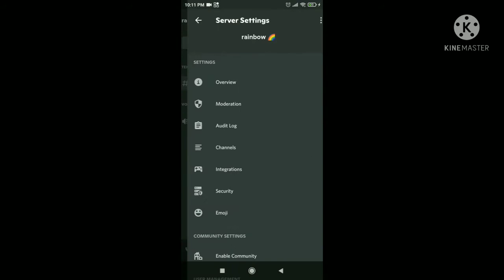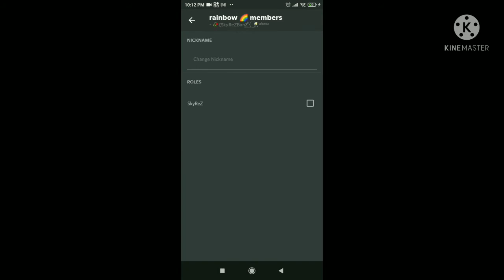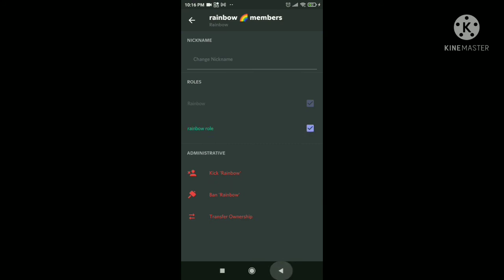How To Make Rainbow Bot,Color Changing Roles, discord Bot 2021 - SkyReZ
join discord server for replit link